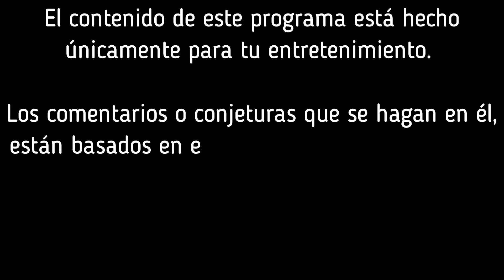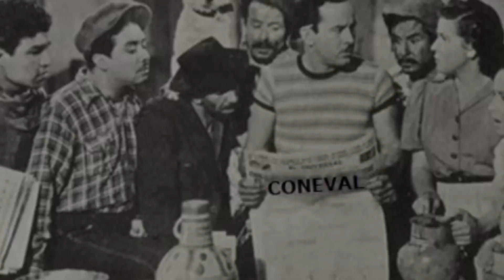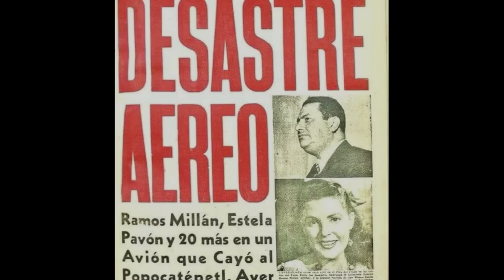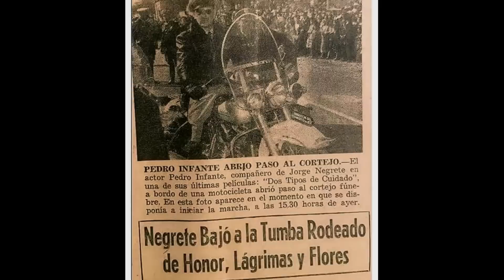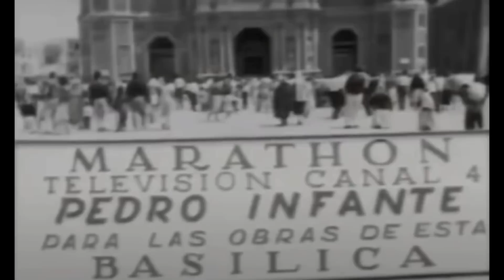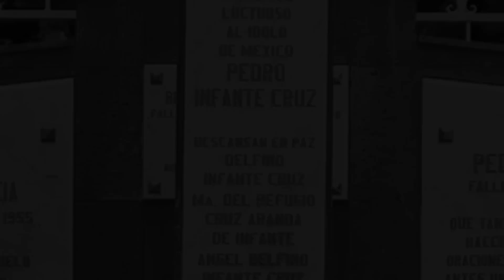HNO1 El accidente de Pedro Infante parte 1: "El misterio de Pedro Infante" (piloto)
La mañana del 15 de abril de 1957, todo México se despertó con la terrible noticia de que un avión había caído en la ciudad de Mérida, Yucatán.
Esto ocurrió entre las 7:30 y las 8:00 de la mañana, apenas a unos minutos de haber despegado del aeropuerto y luego de que el avión no pudiera alcanzar altura suficiente, estrellándose sobre una casa del centro de la ciudad, dejando decenas de heridos y matando al instante a una joven que se encontraba lavando ropa junto a su hijo. Entre la tripulación, que también murió al instante, encontraron al experimentado capitán Víctor Manuel Vidal, a su mecánico de confianza, Marciano Bautista y al cantante mexicano, ídolo de masas: Pedro Infante.